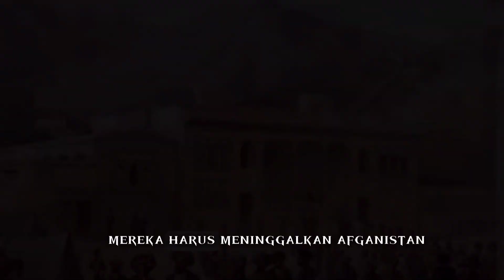Alasan Afghanistan sulit ditaklukkan oleh Negara lain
Afghanistan kita kenal sebagai negara yang sulit untuk ditaklukkan oleh Negara-negara Adikuasa, mulai dari Inggris, Soviet, bahkan AS bersama sekutunya, mereka semua berakhir dengan menderita kerugian yang sangat besar, tidak ada dari mereka yang bisa bertahan lama, sampai saat ini Afghanistan kembali ke pangkuan Taliban,  dan mulai menata kembali negaranya dengan sistem pemerintahan mereka sendiri.